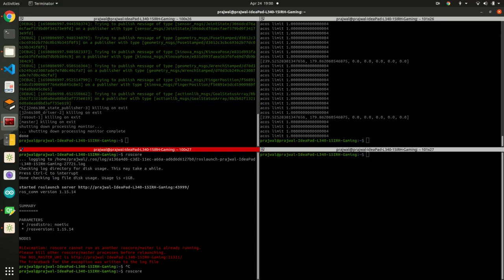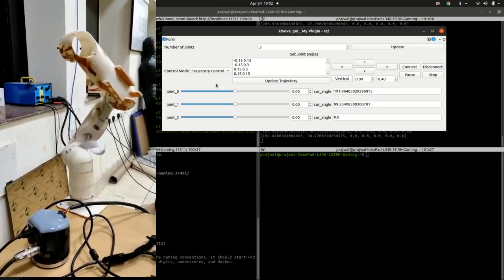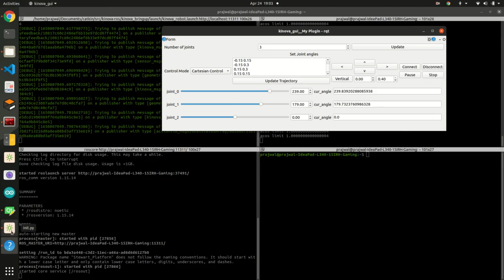26 November 2022